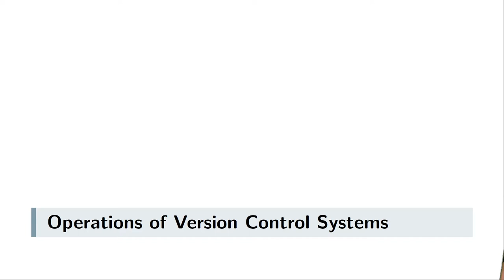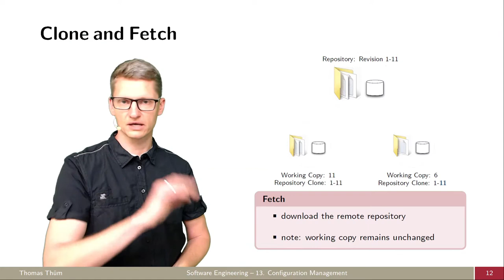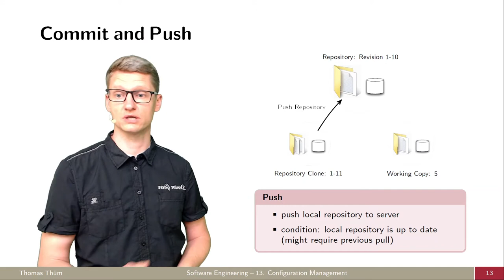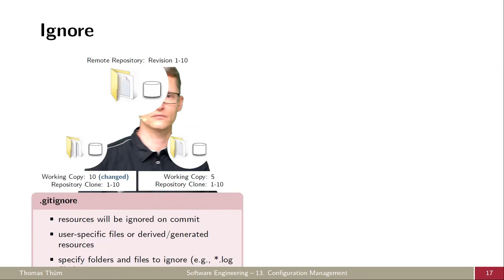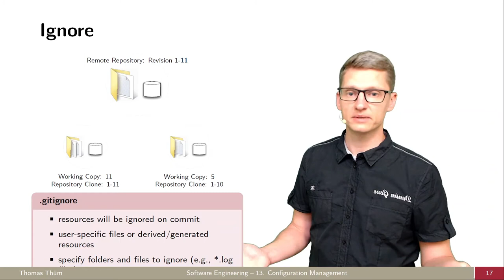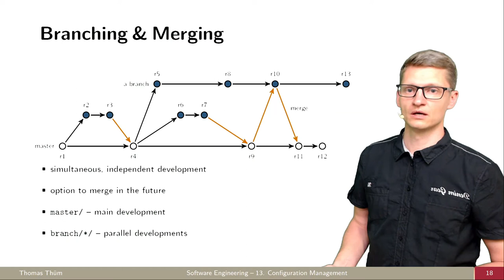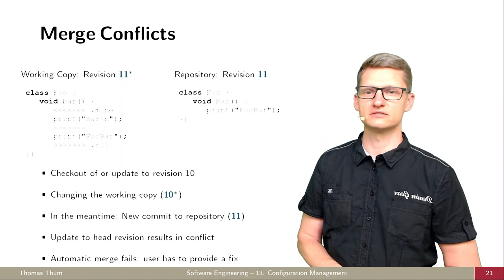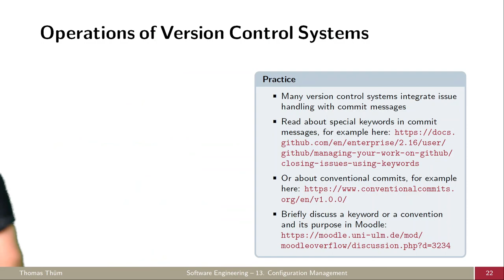SE13b Operationen für die Versionskontrolle - Konfigurationsmanagement - Softwaretechnik 2021/2022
Was sind die wichtigsten Operationen von Versionskontrollsystemen?